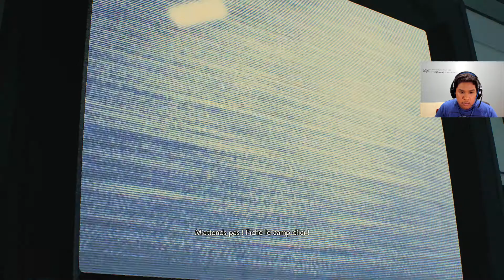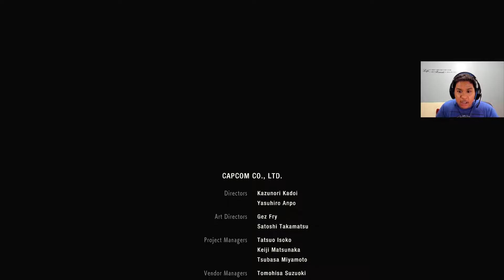Resident Evil 2 Remake 2019 - 9 MIN..., (MR X)MICHAEL MYERS VS LEON - épisode 11 - VF,FR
Une explosion après une durée de 9 minutes et un combat final a lieu contre Mr X et Leon. Salut tout le monde, vous allez bien ? Moi ça va, mais là j'ai mis un cable connecté à mon modem en espérant que le problème soit réglé.
➡P;S LE 30 SEPTEMBRE 2019, J'AI DÉCIDÉ DE JOUER À '' SOUTH PARK LE BÂTON DE LA VÉRITÉ'' ET À REGARDER HUNTER X HUNTER''. J'ESPÈRE QUE VOUS SEREZ NOMBREUX À VENIR VOIR.